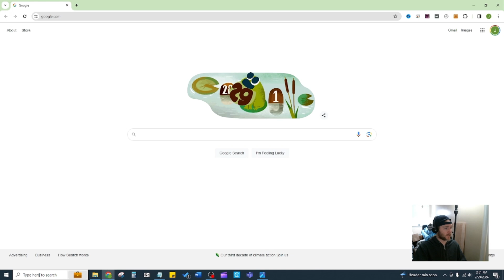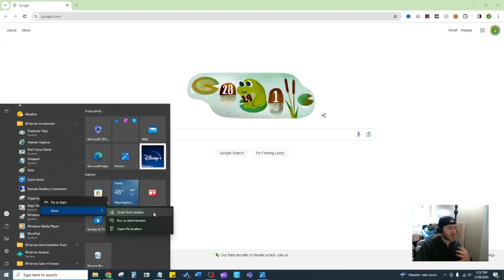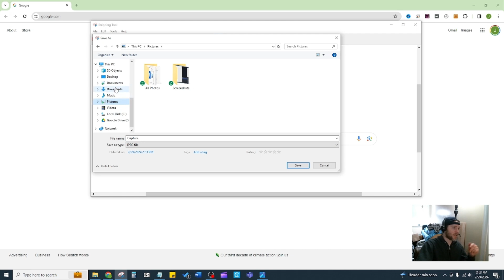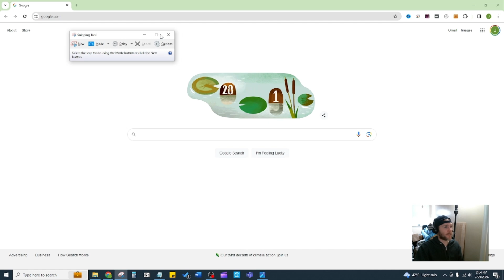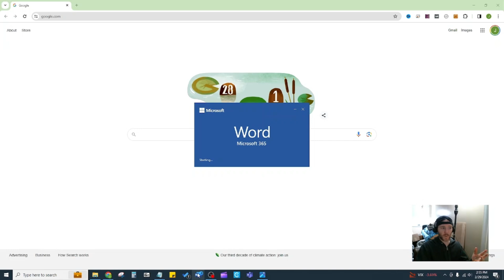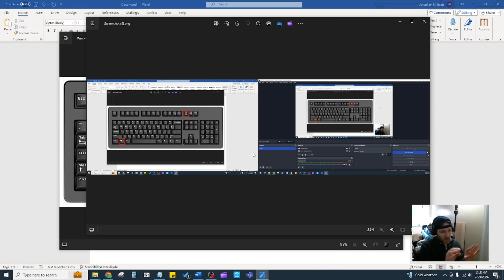3 Easy Methods for Taking Screenshots in Windows 10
Learn 3 easy ways you can take a screenshot in Windows 10! (Also works for Win 11)

Learn how to use the Snipping Tool and the keyboard shortcuts!